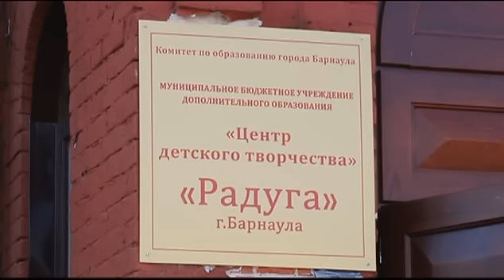Вновь распахнул свои двери для учеников ЦДТ «Радуга» в Центральном районе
Напомним, здание на Чкалова, 194 в своё время было признано аварийным, его закрыли на ремонт. О том, как выглядит центр творчества спустя два года, расскажем в нашем сюжете.